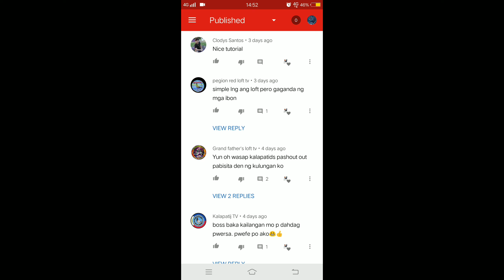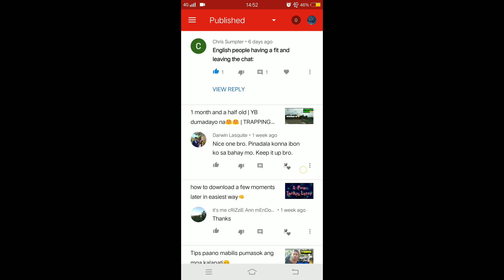ano nga ba linyada ng mga warrior ko?🤔👌 | ligo muna w/ zero mite👌